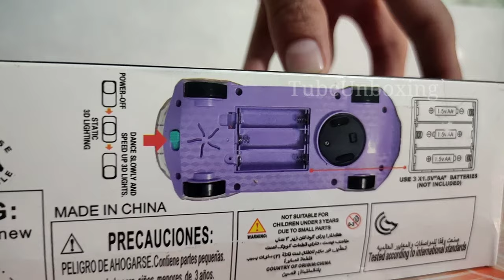Concept racing educational transparent mechanical gear | Music & light car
Transparent Concept Racing Car with 3D Flashing Lights car

Transparent Concept Racing Car with 3D Flashing Lights car with functions: Forward/ Backward, Stop

Unique Design - Transparent design, one Can see the gear inside, helps the kids to know mechanical concept.

Gear Driving Effect- Increases children's observation ability. Rich color. Increase children's cognitive ability.

Universal electric driving, colorful lighting, mechanical system of the simulation gear, pleasant sound effects.

Luminous cars with colorful LED lights support your baby's intellectual development, would improve your baby's hand-eye coordination, is a good family game and will help the parent-child relationship.